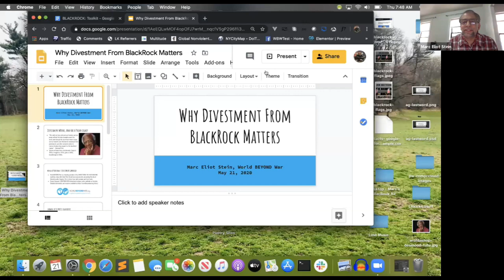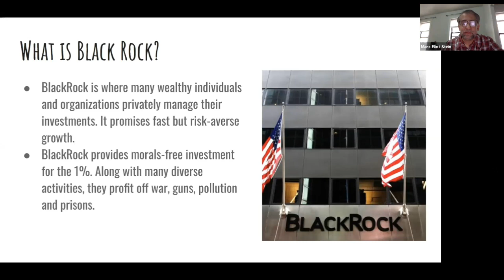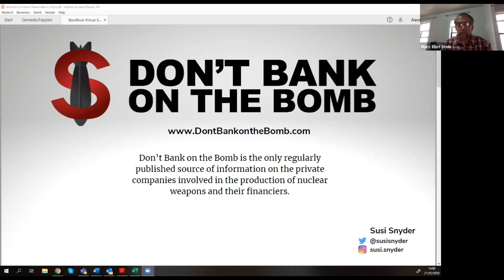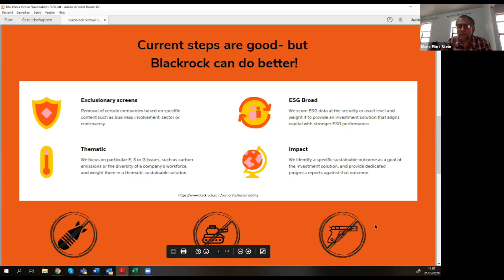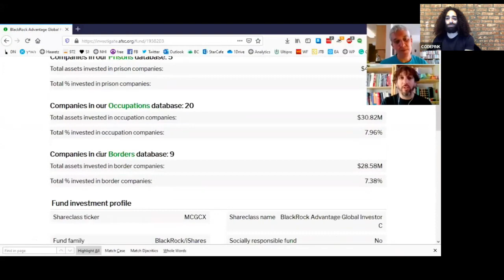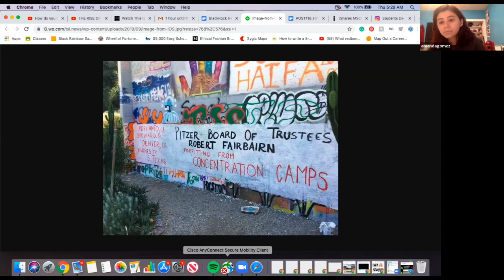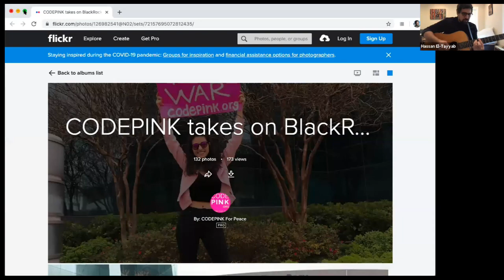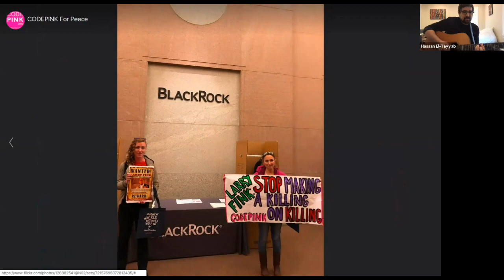The People's BlackRock Stakeholders Protest 5/21/2020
On May 21, 2020, CODEPINK and partners held a virtually protest to counter the annual BlackRock shareholders meeting. To find out more about the CODEPINK campaign

Resources from the protest:

• Jerome Powell: don’t let BlackRock use taxpayer money to bailout weapon companies
• June 7th: Join Jodie Evans at the One World: Ending Endless War and Creating a Just, Peaceful, Healthy Planet. Sunday, June 7 | 1:00-4:00 pm | Free and open to all. Info/RSVP